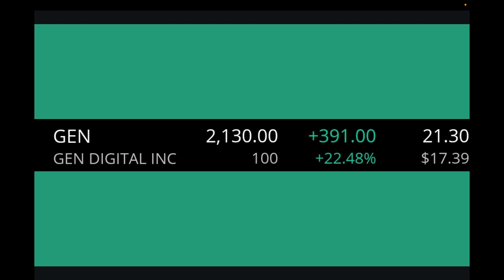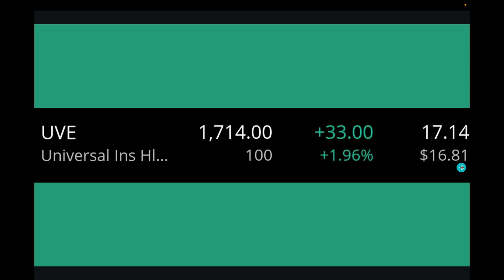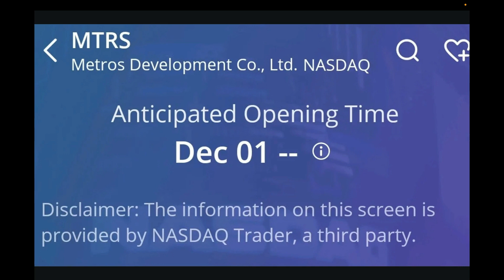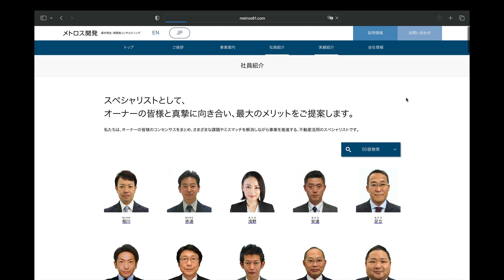Analyzing Metros Development Co., Ltd. MTRS & Profits from Past Stock Picks | Expert Finance Review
"Welcome to IPO Market Watch! In this video, we dive deep into the latest IPO of Metros Development Co., Ltd. MTRS, offering a comprehensive analysis for savvy investors. Join me as I dissect the company's potential, providing insights crucial for your investment decisions.

Moreover, I revisit two previously highlighted stocks from my channel, showcasing their current growth and the potential profits for those who invested earlier. Learn from these examples and gain valuable insights into the stock market's dynamic nature.

Don't miss out on this expert review tailored for investors seeking informed financial decisions. Let's navigate the markets together!"